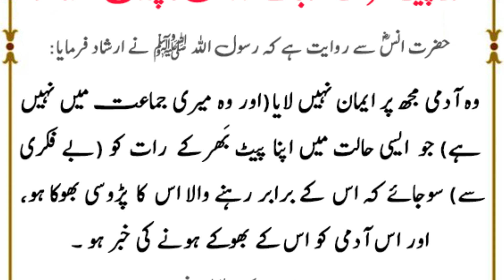Kon Shaks Momin Nahi ? Hadees By Tib e Nabvi Tv